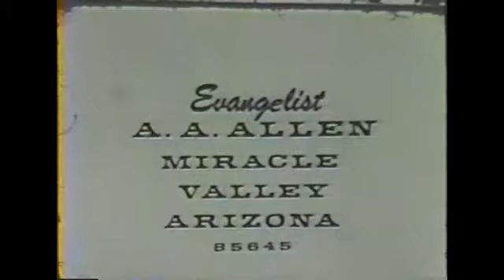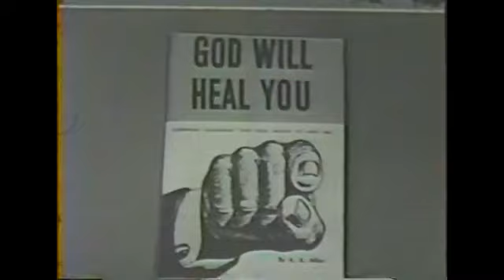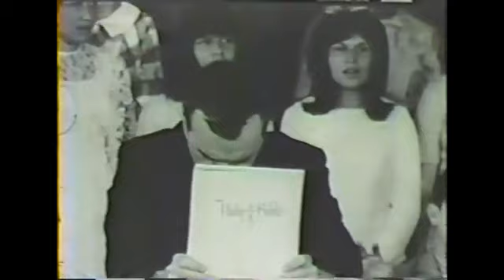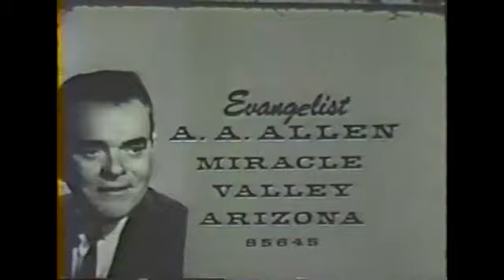A A Allen Peter's Shadow. Signs, Wonders, Marvels, Miracles. Full sermon & healing line.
A  A  Allen preaches :Peter's Shadow. Full sermon & Miracle Service. God manifests signs, wonders and miracles.

A lot more A A Allen TV programs coming. Don't miss any.

Complete Allen Miracles Today Television Program.
Allen preaches the Word of God, prays for the sick and demon oppressed. Signs, wonders, marvels and miracles as they happened in the prayer and healing lines. All the glory to Jesus Christ!!